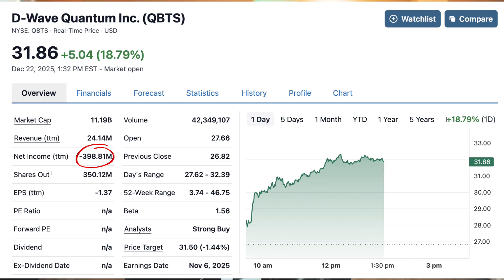D-Wave Quantum Stock EXPLODES 14% - Here's Why QBTS Is Trending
D-Wave Quantum stock surged 14% as the company announced its CES 2026 sponsorship, riding momentum from new Wall Street coverage and a dedicated U.S. Government defense contract unit. The rally reflects broader quantum sector mania, but D-Wave stands out with actual production customers like BASF delivering measurable ROI today.
Key Timestamps:

0:20 - Three catalysts in two weeks: CES 2026, Jefferies/Wedbush coverage, and government business unit launch
1:10 - Pentagon quantum push: Davidson Technologies defense deployment targets radar, logistics, and materials science
2:00 - BASF proof point: Manufacturing scheduling reduced from 10 hours to seconds with 14% lateness reduction
3:30 - Valuation reality check: 315x revenue multiple, $11B market cap on $3.7M quarterly revenue